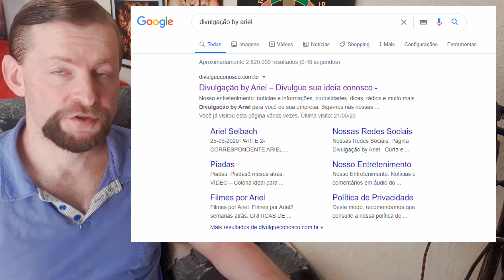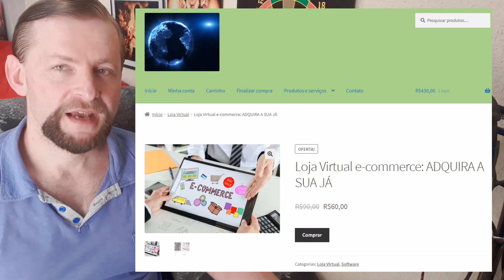Jogos e afins: O tempo do seu filho nas telas está demais? Confira opinião de especialistas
Psicólogos apontam os riscos potencializados pelo distanciamento social, mas também fazem ponderações: não é o caso de "demonizar" os jogos virtuais

ESTE CANAL É UM MISTURADÃO - Aqui tem de tudo, informação com credibilidade